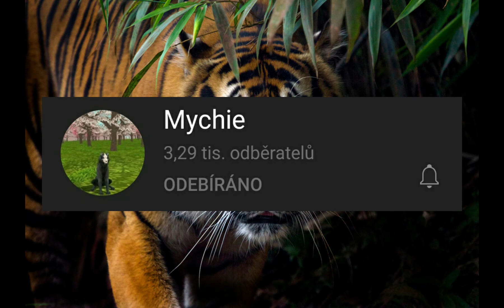shoutouts( 300 subs. special)